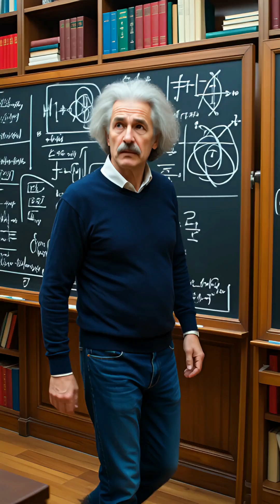Einstein vs Bohr – The Battle That Shaped Quantum Physics | Rivalry Reloaded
“Einstein believed the universe was predictable.
Bohr believed it was ruled by chance.
Their debate over quantum physics forever changed how we understand reality. ⚛️